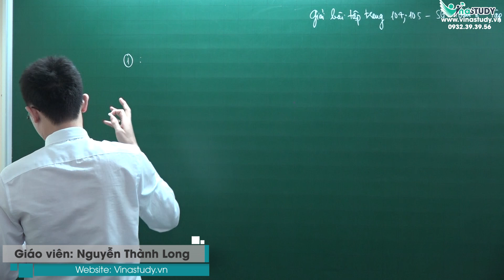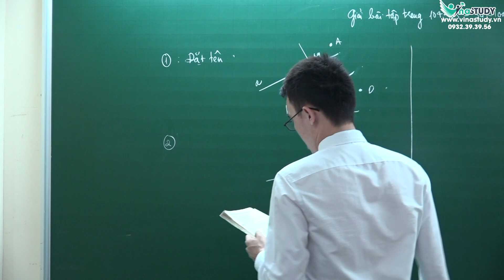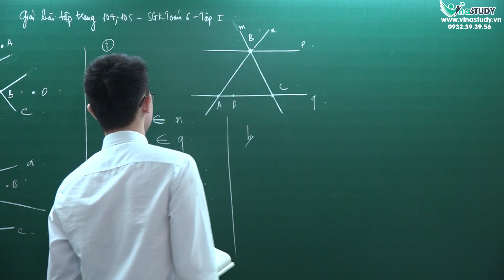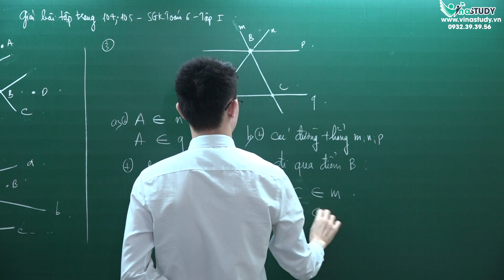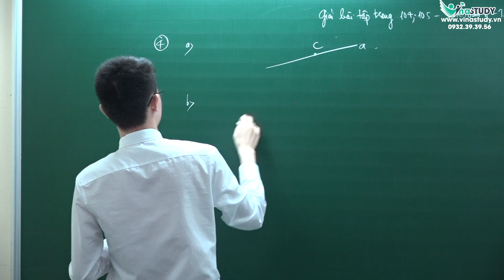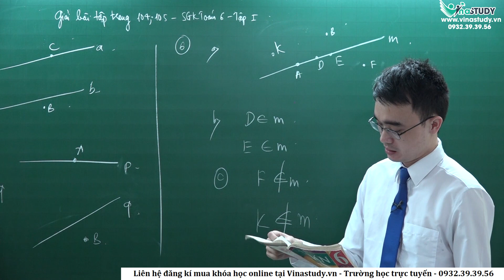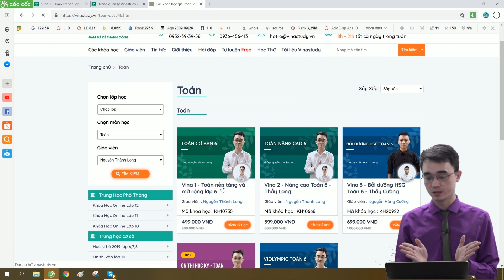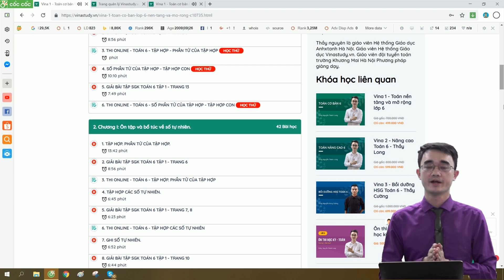[Toán lớp 6] Giải bài tập trang 104, 105 - Sách giáo khoa toán 6 tập 1